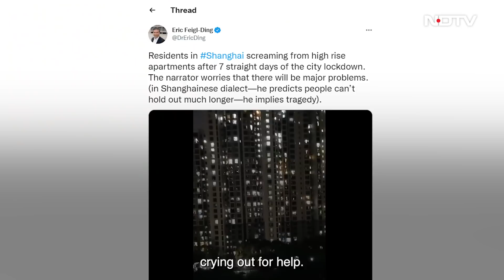China’s Brutal Lockdown: Citizens Scream For Help | Hot Mic With Nidhi Razdan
Hot Mic with Nidhi Razdan: China is so obsessed with keeping cases to literally zero, that its latest draconian measures in its financial capital, Shanghai, appear to be backfiring big time.